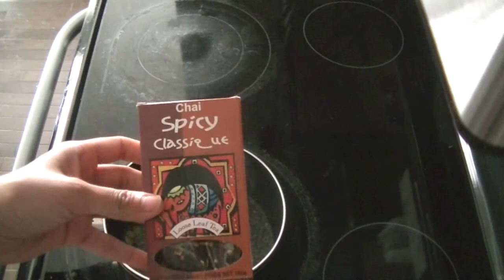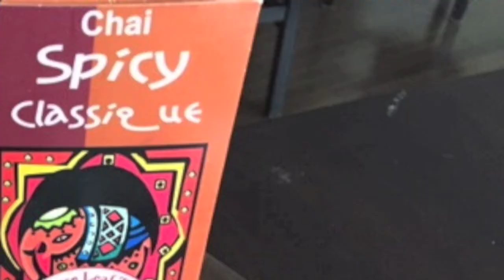Chai Recipe Hindi | Special Chai | Adrak Elaichi wali Chai | Indian Tea Recipe in Hindi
Chai Latte is easy, tasty and so good for your health. Here is my version of Masala Chai.
I am using loose leaf tea from Tea affair (vedicteas.com) for this video and if you are using it..you dont need any spices but for regular tea.. if you add the spices listed below, you get this amazing tea latte.

Ingredients/ Method
1 cup water
1 cup milk
1 tsp loose leaf tea of your choice or 1 tea bag
Sugar as desired
2 green cardamom
2 cloves
1 stick of cinnamon
4 black peppercorns
1/2 tbsp Fennel seeds

- Heat water and add all spices. Let them simmer. Add tea and milk. Bring to boil and let simmer until desired color is achieved. Serve hot.